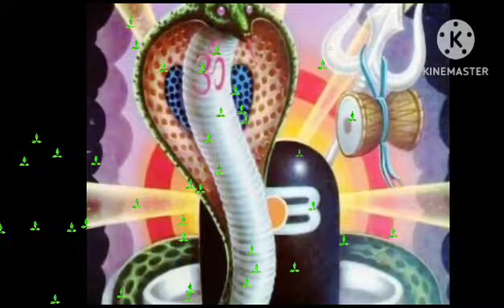आज जानिए सावन के दिन नाग पंचमी कब है और इनकी पूजा करने से बहुत बड़ा पुण्य मिलता है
वृश्चिक राशि वालों का राशिफल क्या होगा वीडियो जानेंगे
आज जाने धनु राशि वालों का अगस्त का महीना कैसा होगा
जाने कर्क राशि वालों का आज का राशिफल कैसा लाभदायक रहेगा
वृषभ राशि वालों का आज का राशिफल बहुत ही शुभ मानते
मकर राशि वालों का आज का राशिफल बहुत ही शुभ माना गया है
मलमास का महीना शुरु हो गया है इन 5 राशियों  मलमास के महीने में बहुत ही शुभ  है धन की वर्षा होती है

सावन सोमवार के तीसरे सोमवार 24 जुलाई इस दिन महादेव को हम कैसे प्रसन्न करें
सावन 2023 sawan month 2023 sawan 2023 सावन सोमवार व्रत 2023 sawan 2023 start date sawan 2023 kab hai sawan somwar vrat 2023 सावन सोमवार व्रत तिथियां 2023 savan start date 2023 sawan maah kab shuru hai 2023 सावन का महीना कब से शुरू है 2023 sawan maah starting date 2023 सावन सोमवार व्रत कब से शुरू है sawan somwar puja kaise kare sawan somwar dates 2023 when is sawan somwar fast start 2023 sawan somwar full list 2023 सावन सोमवार लिस्ट 2023
वृष राशि वाले इस पूरे जुलाई के महीने अपना राशिफल जानें
वृष राशि वाले वृषभ राशि 2023 कैसा रहेगा वृषभ राशिफल हिंदी vrishabh dainik rashifal aaj ka vrishabh rashi vrishabh rashi ka rashifal वृषभ राशि आज का राशिफल वृषभ राशि का राशिफल बताइए वीडियो में vrishabh rashi july 2023 vrishabh rashi 2023 vrishabh rashifal july 2023 वृष राशि जुलाई 2023 vrishabh rashi aaj ka vrishabh rashifal वृषभ दैनिक राशिफल vrishabh rashifal 2023 वृषभ राशिफल जुलाई 2023
अधिकमास के महीना कब से कब तक है

chhoti elaichi ke fayde | green cardamom

10 जुलाई को सभी भक्तों की सारी मनोकामनाएं पूर्ण होंगी

.❤️RKMS FOODIES❤️.